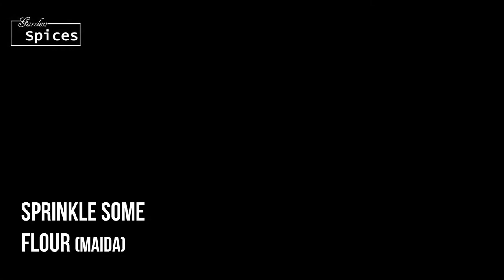Cream Bun Recipe | How to make cream buns at home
How to make cream bun